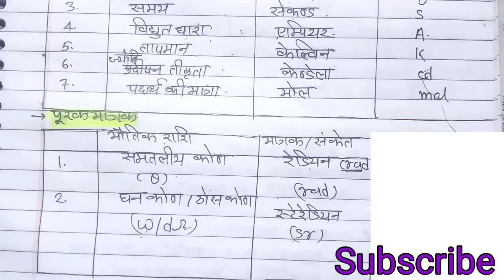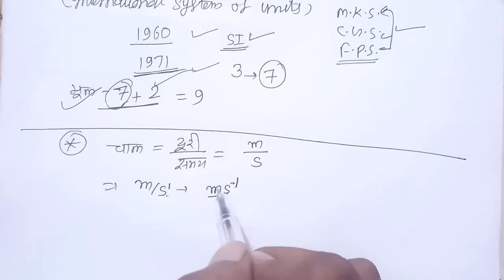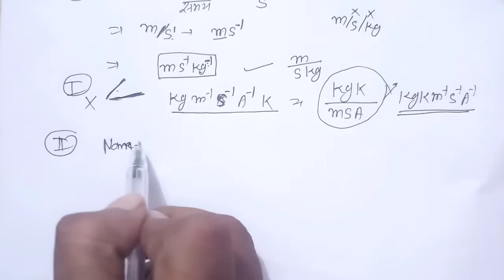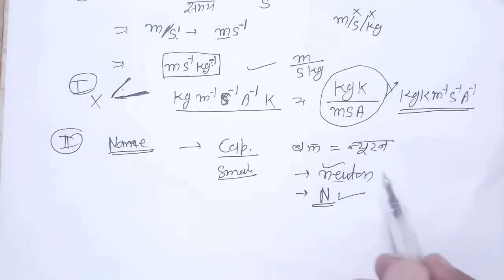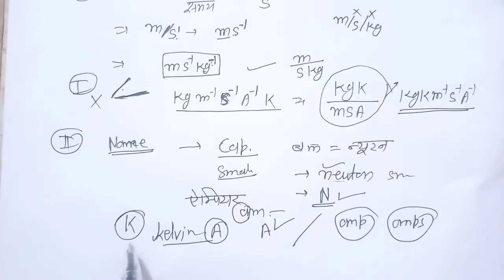Class 11 Physics Class Chapter 2,मात्रकों की अंतर्राष्ट्रीय पद्धति (SI),Unit And Measurements,Part 4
Class 11 Physics Class Chapter 2,मात्रकों की अंतर्राष्ट्रीय पद्धति (SI),Unit And Measurements,Part 4, Physics by RC Sharma

हेलो विद्यार्थियों स्वागत है आप सभी का पुनः मेरे यूट्यूब चैनल Neelaka Physics Classes में जिसमे आज हम अध्ययन करेंगे कक्षा 11के चैप्टर नंबर 2 का, जिसमें हम अध्ययन करेंगे मात्रकों की अंतर्राष्ट्रीय पद्धति के बारे में अर्थात SI के बारे में,
  किस प्रकार से लिखे जाते हैं मात्रक, मात्रक बनाने का तरीका, सभी के बारे में बिल्कुल सरल तरीके से अध्ययन करेंगे

1 class 11 Physics chapter 2
2 Class 11 physics chapter 2 SI
3 मात्रकों की अंतर्राष्ट्रीय पद्धति
4 ऐसा ही पद्धति के मात्रक किस प्रकार से लिखे जाते हैं उनका तरीका
5 units and measurements class 11